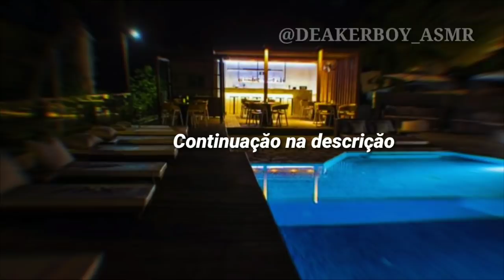Asmr Namorado +16 na piscina do hotel ( descrição)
Apareci dps de uns 4 dias sumido  essa semana tava bem corrida pra mim como disse lá no insta , e tava sem tempo pra gravar, e pra piorar peguei uma gripe  fudida..  Mas já tou melhor ❤️